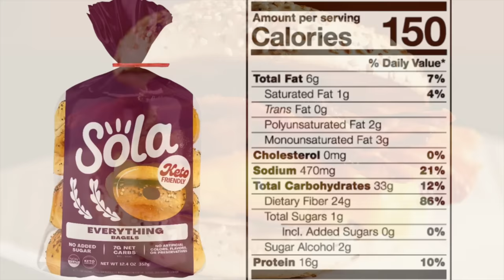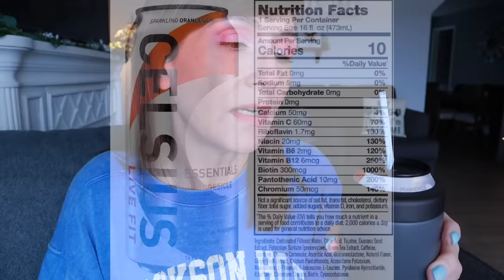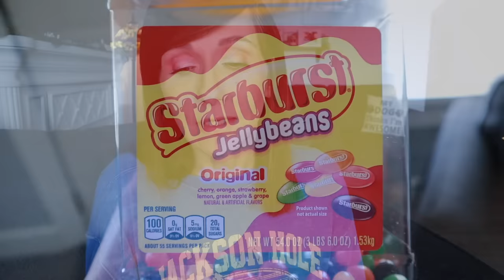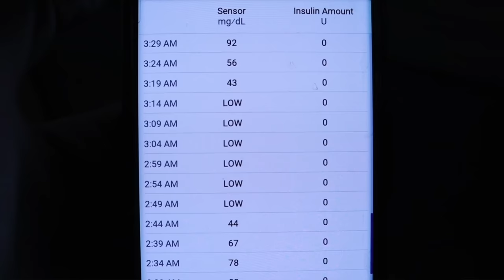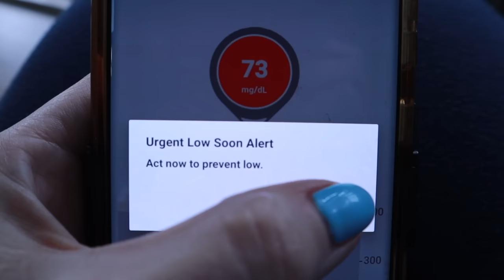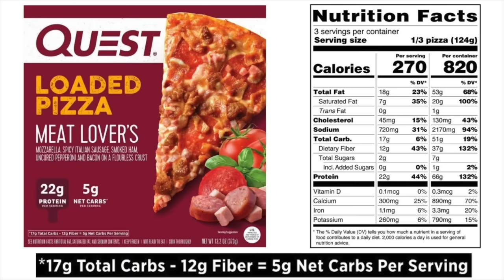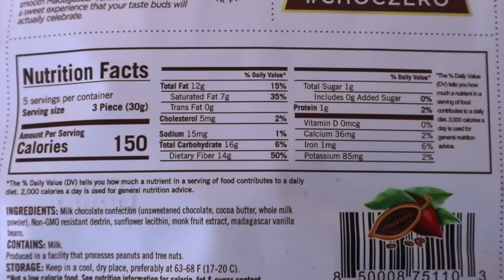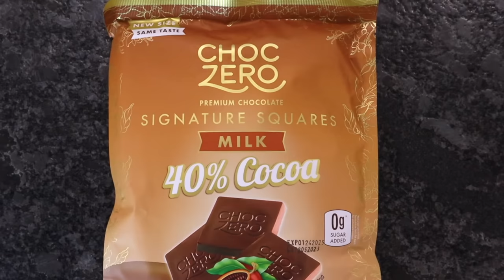What I Eat In A Day On Keto | Oh No! NOT AGAIN😮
Welcome to a full day of dirty keto, low carb meals. Everything mentioned will be linked below along with codes to help you save money if you order online. REMEMBER. You've got this & I LOVE YOU!🤗

*Ninja blender:

🍨Cuisinart Ice Cream Maker:

*Meat Chopper:

*Silicone Baking set:

Code: KRISTI

All opinions in this video are 100% my own. Talk to your healthcare provider before any lifestyle change because Im not a doctor, nor do I play one here on Youtube.